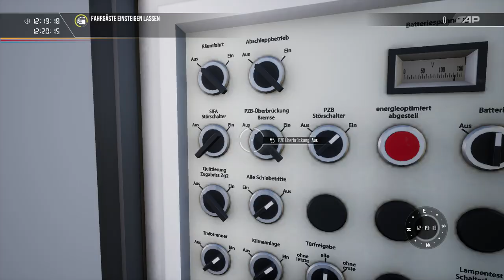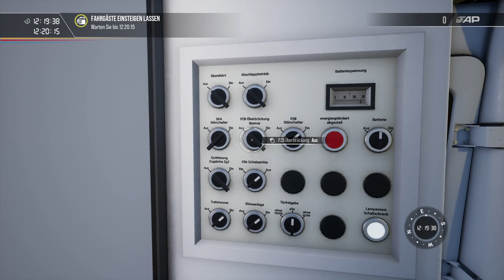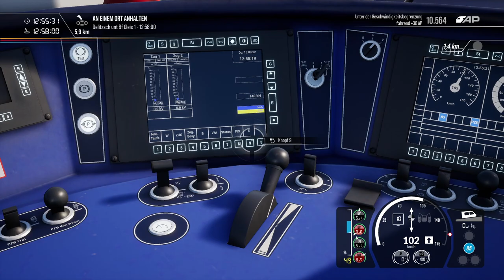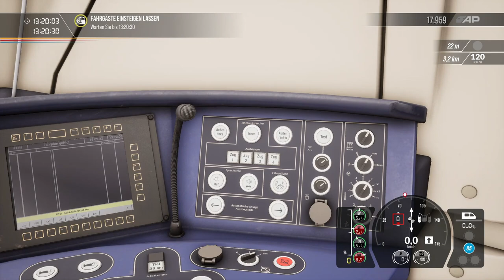Auf der S2 von Dessau nach Leipzig in Train Sim Worl 2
Hallo und Herzlich Willkommen zu einem weiteren Video auf meinem Kanal. Heute geht es mit der BR 442 auf der S2 von Dessau Hbf nach Leipzig Connewitz. Viel Spaß beim schauen :)